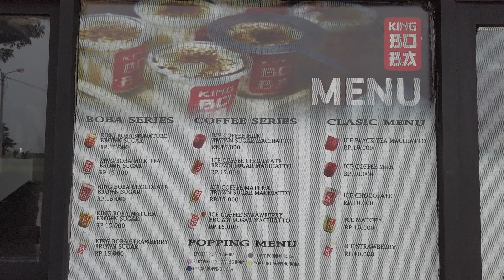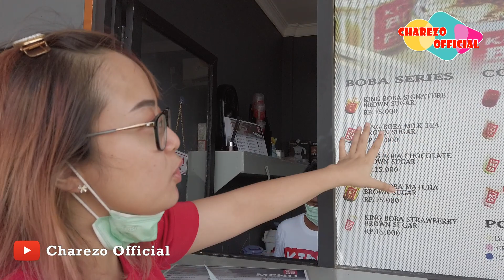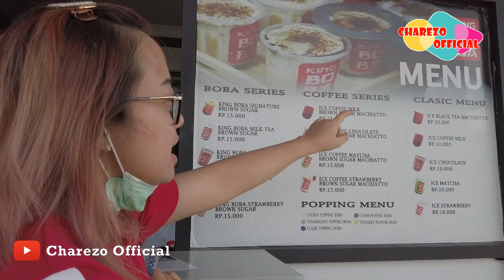Minuman harga kaki lima rasanya bintang lima..!!!!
Kalau kalian mau nyobain minuman kekinian harga murah, kepoin aja Instagram @kingboba.karawang  - @kingboba.indonesia ..
dijamin rasanya bintang lima..

Thanks for Watch yaa teman - teman,,
Jangan Lupa dukung channel ini dengan
comment Kalau kalian ada ide-ide kreatif  untuk kita ya...

See You Dear,,